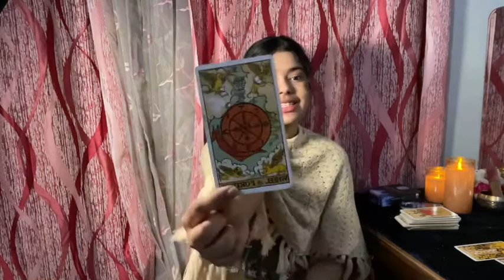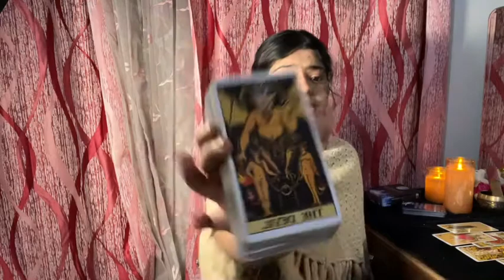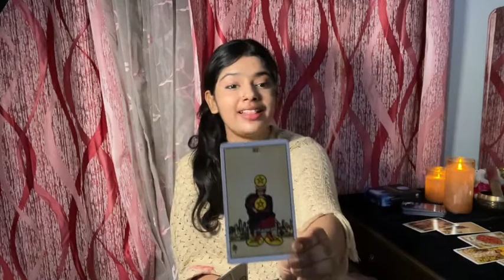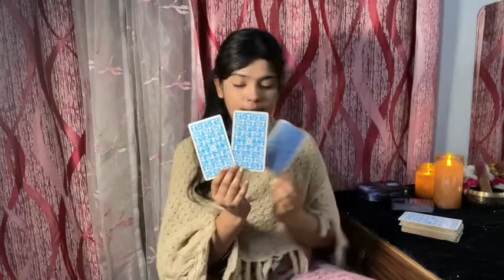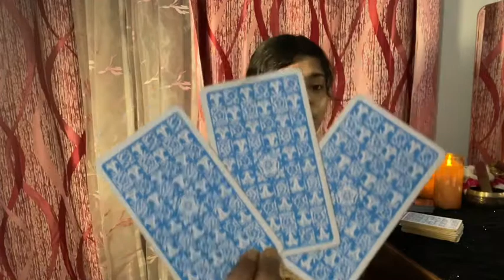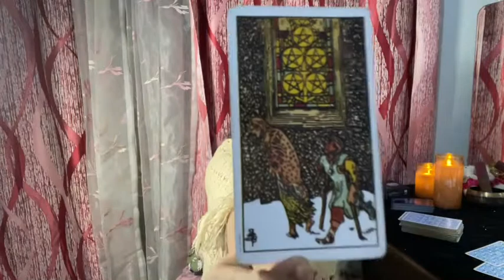Taurus daily love tarot reading *BETRAYAL**♉ intensity of this connection!!!....♉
Decks/Accessories I Use:
Amenti Oracle
OK Tarot
OK Tarot - https:
Witches Tarot
Dark Mirror -
Rider Waite -
Romance Angels
Angel Answers
White Sage
Palo Santo
Golden Girl's Tarot
Soul's Journey
Secret Garden